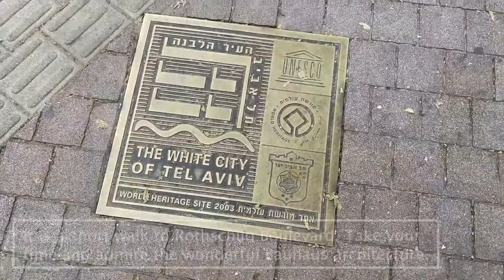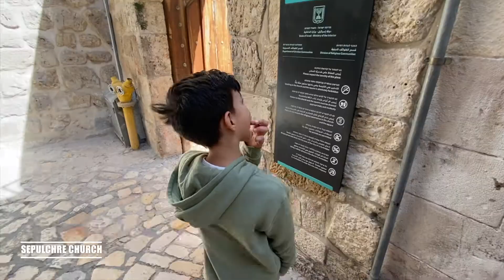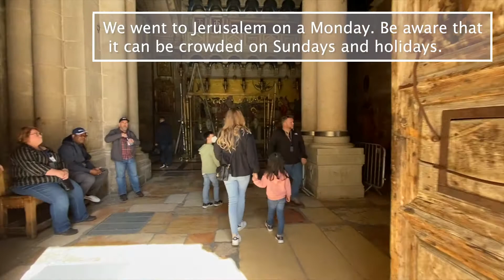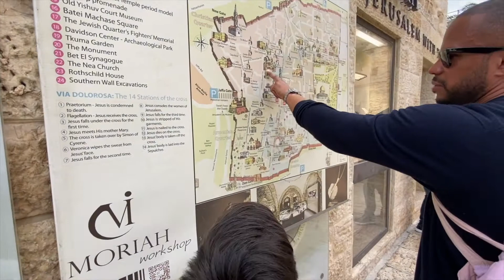Israel Tel Aviv & Jerusalem Travel Vlog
Tipps für Tel Aviv

Tel Aviv ist eine sehr junge und supermoderne Stadt im Norden Israels. Du findest hier eine tolle Mischung aus Clubs, Strandleben, viele Sportmöglichkeiten und super gutem Essen.

Transport vom Flughafen
 Am Flughafen Ben Gurion angekommen, empfehle ich dir ein Taxi .Ein Taxi nach Tel Aviv  kostet ungefähr 160 Scheckel, das entspricht 40 €, und dauert circa 30 Minuten. Die Taxifahrer, die vom Flughafen aus fahren, nehmen in der Regel auch Bezahlungen in Euro oder US-Dollar entgegen. Viele Taxifahrer nehmen keine Kreditkarten, daher am besten vor dem Einsteigen nachfragen. Für die Fahrt vom Flughafen nach Tel Aviv vereinbaren die meisten Taxifahrer einen Festpreis und nutzen nicht das Meter, das würde ich persönlich auch nicht empfehlen, da je nach Verkehr der Transport etwas dauern könnte.

Transport
In Tel Aviv gibt es zwei Haupttransportmöglichkeiten: Taxis und Busse. Um ein Taxi zu rufen ,würde ich dir die GETT App empfehlen, bei der du auswählen kannst, ob du bar oder per Kreditkarte zahlen möchtest. Das ist die einfachste und schnellste Möglichkeit, um in Tel Aviv von Ort zu Ort zu gelangen.
ACHTUNG: Ab Freitag Nachmittag ist es SEHR schwierig ein Taxi auf der Straße durch Handzeichen zu bekommen, weil der Sabbat beginnt und viele gläubige Juden, dann nicht ihr Auto benutzen. Hier empfiehlt sich unbedingt ein Bestellen eines Taxis per App.
Busse verkehren rings um und in Tel Aviv regelmäßig und häufig. Informiere dich über den Busfahrplan zum Beispiel über Google Maps. ACHTUNG: Noch ein Hinweis, während des Sabbat ist die Busfahrt kostenlos.

Mobiltelefon/ Internet
Je nachdem wie lange du vorhast zu bleiben, würde ich dir eine Prepaid Karte für Israel empfehlen, mit der du sowohl telefonieren als auch mobiles Internet nutzen kannst. Das ist vor allem wichtig, wenn du beispielsweise Taxis per App buchen möchtest. Eine Karte kostet pro Woche circa 20-30€.

Geldwechsel
Im Grunde brauchst du in Tel Aviv kaum Bargeld, überall werden Kreditkarten genommen. Eine Ausnahme sind Taxis, die teilweise nur bar bezahlt werden können. Frage am besten vorher den Taxifahrer, ob man mit Karte bezahlen kann. Am einfachsten ist die Bezahlung von Taxis über die oben genannte GETT App.

Unterkunft
Wir waren in der Nähe des Hilton Beach, ein schöner Strand mit tollen Kinderspielplätzen, der etwas ruhiger ist als beispielsweise der Jerusalem Beach oder Frishman Beach.

Aktivitäten
Empfehlen würde ich unbedingt Old Jaffa City, die Altstadt ist 3500 Jahre alt und auf jeden Fall eine Erkundungstour wert. Vom Aussichtspunkt neben der Jakob-Statue hat man einen tollen Blick über Tel Aviv und das Meer. An der Sternzeichenbrücke kannst du dein Sternzeichen mit beiden Händen berühren, auf das Meer schauen und dir dann etwas wünschen. Am Hafen gibt es viele Künstler, hier am besten einfach die Atmosphäre aufsaugen und genießen.
Der Carmel Market ist auch einen Besuch wert. Hier musst du unbedingt die Brote und Kuchen probieren. Es gibt tolle Käsesorten, Oliven, Öl, leckeren Fisch usw.
Der Rothschild Boulevard liegt nur einen kurzen Fußmarsch vom Carmel Market entfernt. Dort kann man spazieren gehen, einen Kaffee trinken und die fantastische Bauhaus Architektur auf dem Weg dorthin und auf dem Boulevard selber bestaunen. Eine faszinierende Mischung aus Dreißigerjahre Bauten und Skyscraper, die man nicht alle Tage sieht.
Wer sich für Historisches und Kultur interessiert, dem kann ich das Museum of the Jewish People empfehlen.
An der diesen Dizengoff Street findest du ein riesiges Einkaufszentrum, in dem man an regnerischen Tagen gut shoppen kann.

Familie
Falls ihr mit kleinen Kindern oder Baby reist, nehmt eine Trage mit. Mit dem Kinderwagen kann es aufgrund der vielen Treppen und Pflastersteine manchmal schwierig werden.

Essen
In Tel Aviv kann man unglaublich gut essen, allerdings solltet ihr darauf gefasst sein, dass es durchaus wesentlich teurer als in Deutschland ist. Ich habe selbst viele Restaurants und Cafés getestet und empfehle euch natürlich die örtlichen Spezialitäten wie Sharshuka, Hummus, Meze und Fisch und Meeresfrüchte in allen Variationen.